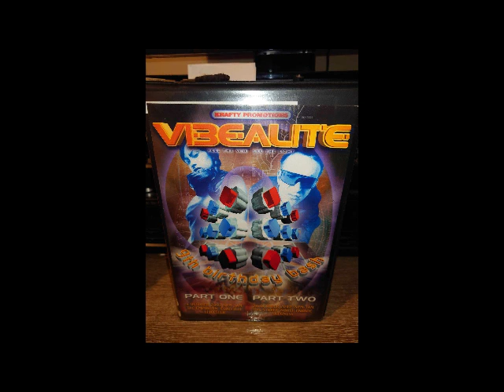Hixxy Vibealite 9th Birthday Party 10-2002